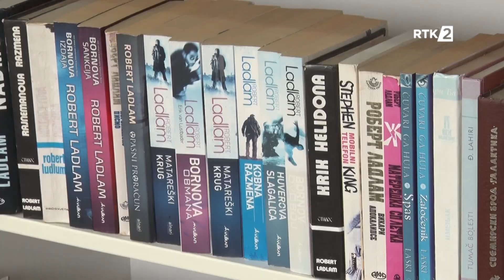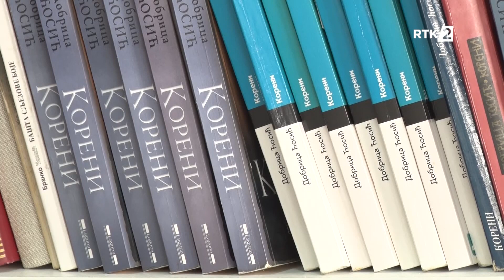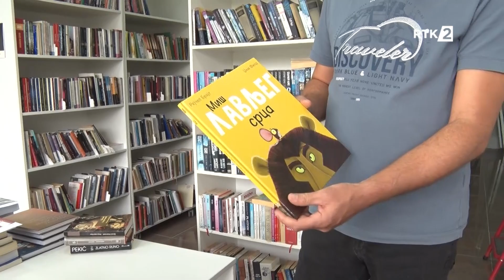Čitanje tokom leta 20.08.2024